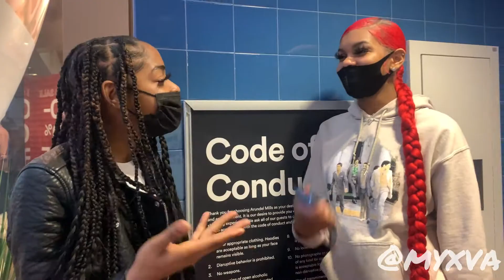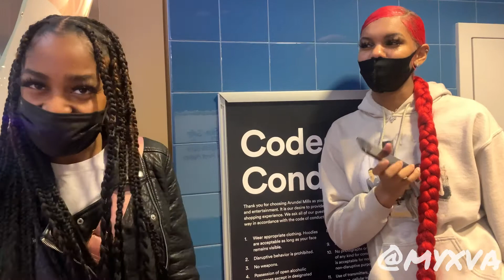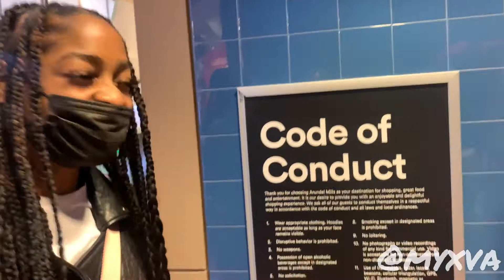ASKING STRANGERS TO FINISH THE LYRICS!😱